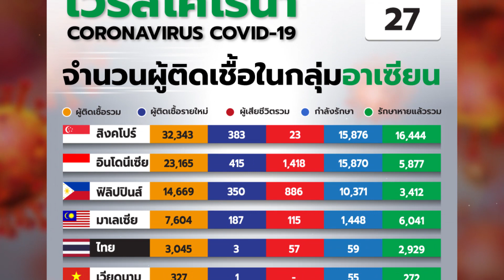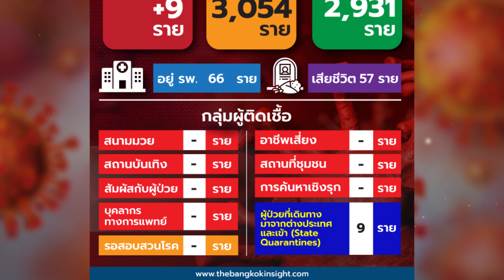สรุปสถานการณ์ 'ไวรัสโควิด-19' วันที่ 27 พฤษภาคม 2563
ทั่วโลก
สถานการณ์แพร่ระบาดของไวรัสโควิด-19
 นับถึงเวลา 09.00 น. วันนี้ (27 พ.ค.)

- ยอดสะสมผู้ติดเชื้ออยู่ที่ 5,683,802 คน
- รักษาตัวหายแล้ว 2,430,517 คน
- ยอดสะสมผู้เสียชีวิตที่ 352,200 ราย

ศูนย์บริหารสถานการณ์โควิด-19 หรือ ศบค.
แถลงสถานการณ์โควิด-19 ในประเทศไทย

- พบผู้ติดเชื้อรายใหม่ 9 คน
- ยอดผู้ป่วยสะสมเพิ่มขึ้นมาอยู่ที่ 3,054 คน
- ไม่พบผู้เสียชีวิตรายใหม่
- ยอดผู้เสียชีวิตสะสมทั่วประเทศอยู่เท่าเดิมที่ 57 ราย
-  มีผู้ป่วยที่รักษาตัวหายกลับบ้านเพิ่ม 2 คน
- ยอดรวมผู้ป่วยรักษาตัวหายกลับบ้านที่ 2,931 คน
- เหลือผู้ป่วยในโรงพยาบาล 66 คน